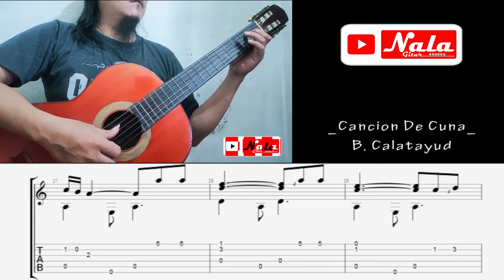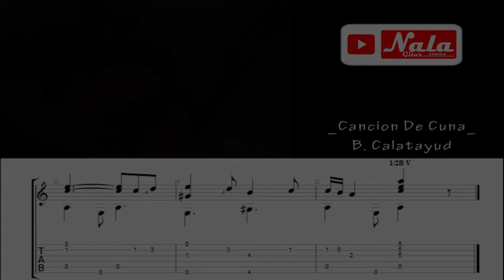Bartolome Calatayud - Cancion De Cuna, Nala Gitar BC02 (belajar gitar)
Belajar gitar _ Nala Gitar_
Video belajar gitar Nala Gitar Nala  kali ini belajar mainkan
Cancion De Cuna dari Bartolome Calatayud - disertai Not & TAB